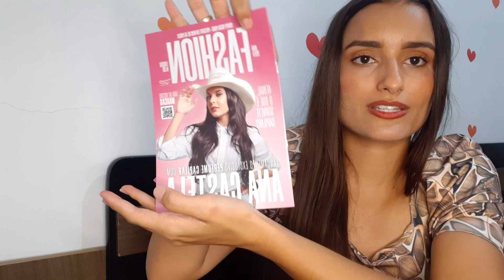ABRINDO RECEBIDOS DA FASHION GOLD | Ana Luiza Alvarenga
Abrindo meus recebidos da fashion gold, varios produtos incríveis que queria muito. Aproveitei a promoção e comprei todos 😍

🟣 QUE TAL RECEBER EM SUA CASA TODOS OS MESES UMA CAIXA RECHEADA DE PRODUTOS PARA SUA BELEZA?🟣

CONHEÇA A GLAMBOX👇🏼

SOBRE MIM E SOBRE O CANAL :
Sou a Ana Luiza Alvarenga, sou cristã, moro em Goiás, tenho 24 anos e sou casada há 5 anos e 10 meses com o Ítalo.
Estou aqui para compartilhar a palavra de Deus, um pouquinho do meu dia a dia e das coisas que sei com vocês. Espero que gostem do canal.

🔔 Vídeos novos toda SEGUNDA, QUARTA e SEXTA às 18h.

App que uso para editar os vídeos: youcut ou CapCut (gravo e edito pelo celular)